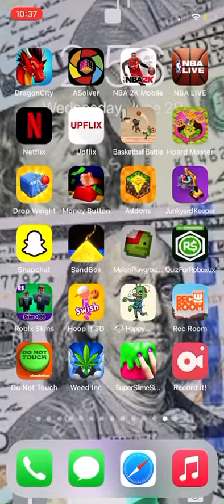October 9, 2022